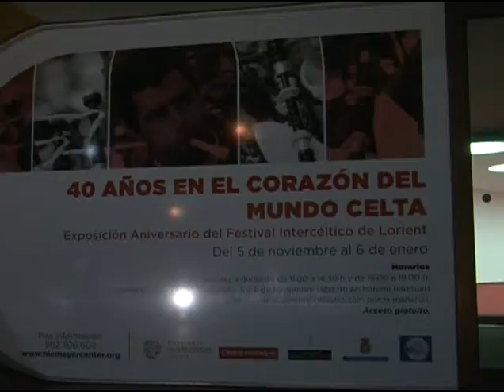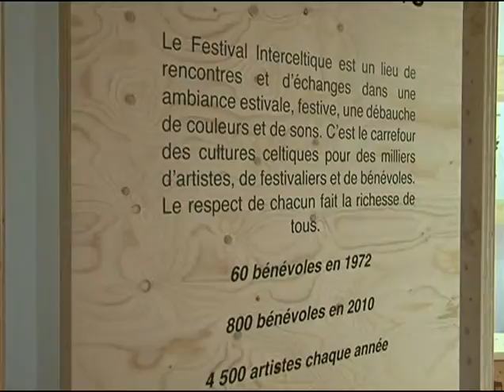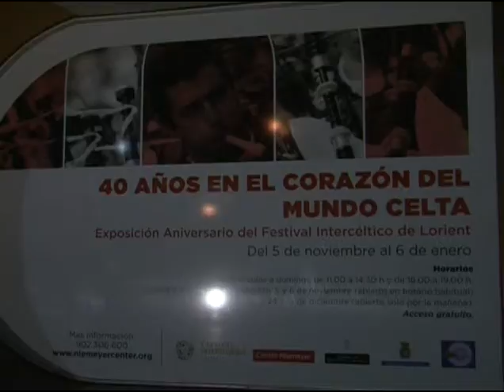Exposición Festival lorient